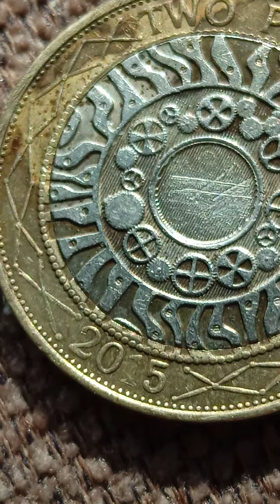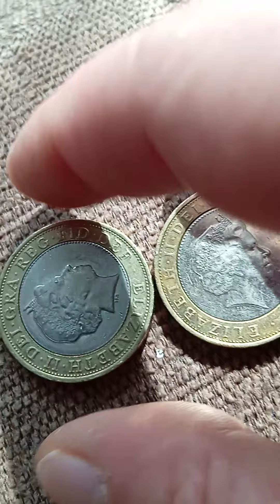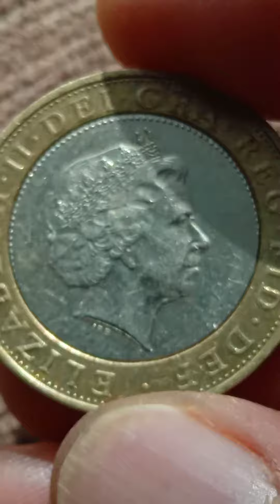175000$ 2 POUNDS 2013- 2015 FULL of Errors, Queen Elizabeth ENGLAND ,very special coins and rare.